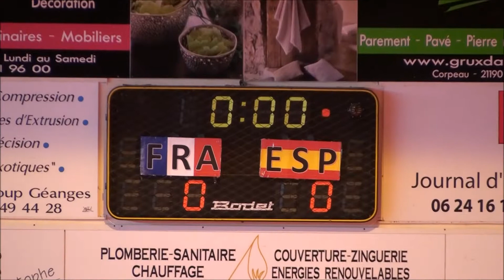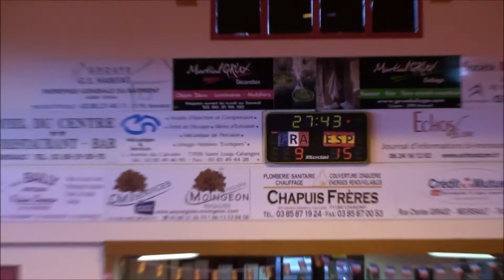Copia de FRANCIA ESPAÑA SEGUNDO PARTIDO EN MORCEAUT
SEGUNDO ENCUENTRO ENTRE LOS HISPANOSPROMESAS Y FRANCIA EN LA LOCALIDAD DE MORCEAUT EN JUNIO DE 2016